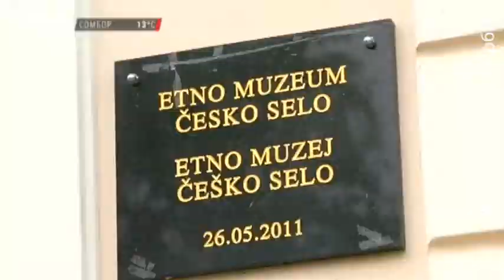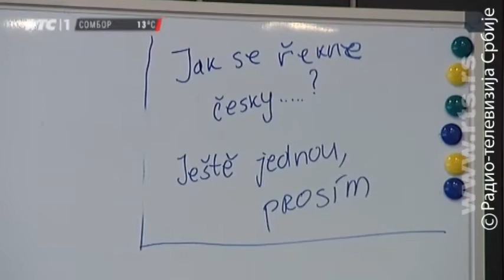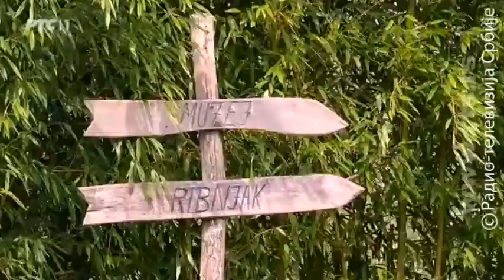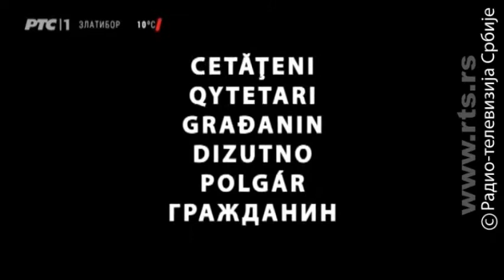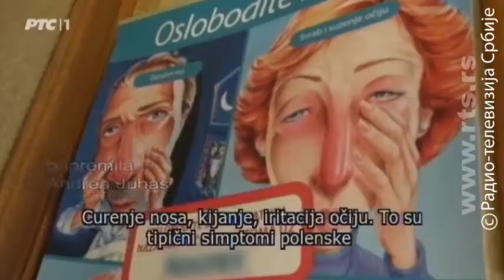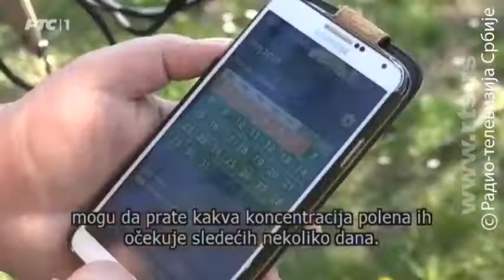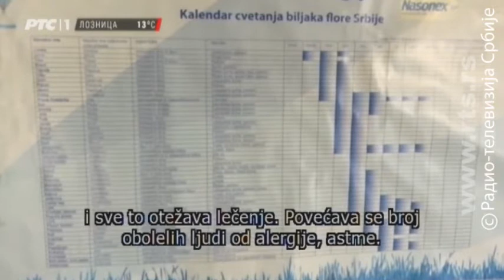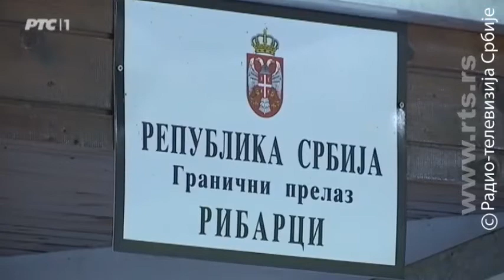Građanin - 9. maj 2017.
U Srbiji živi oko 1 800 Čeha. Njihova matična država, Češka traži radnike iz Srbije.

Češki parlamentarci predlažu da se pre svih, uposle predstavnici češke nacionalne manjine. Novi srbijanski muftija Abdulah Numan dao je intervju emisiji Građanin. Novi muftija, rođeni Beograđanin, nekad se zvao Ivan Trifunović. U islam se preobratio kao devetnaeštogodišnjak nakon puta u Indiju. Naša ekipa bila je u jednom salašu u selu Hajdukovo gde žive Mađari, Bunjevci i Srbi.

Ovo su samo neke od tema u današnjem Građaninu.

Autor i urednik Gordana Jakovljević